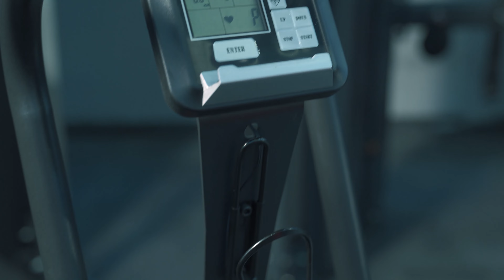NEW Gym Equipment - AIR BIKE | Ultimate Gym Solutions | Rahul Makan